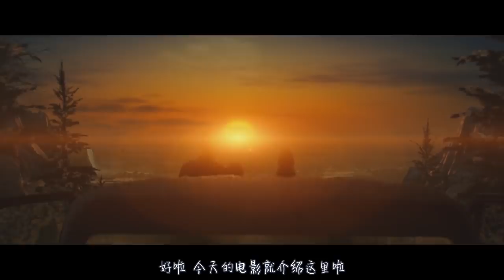世界爆发丧尸病毒，人类所剩无几，不料几年后丧尸进化成了怪物